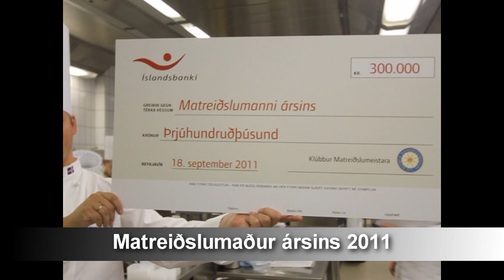Matreiðslumaður ársins 2011 - Forréttur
Keppnin um titilinn Matreiðslumaður ársins 2011.  Chef of the year 2011 in iceland.